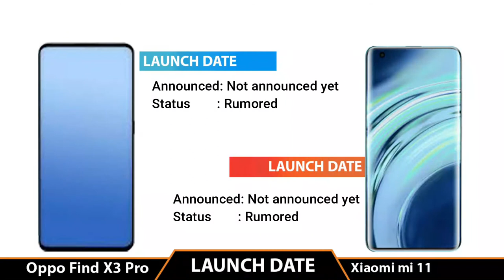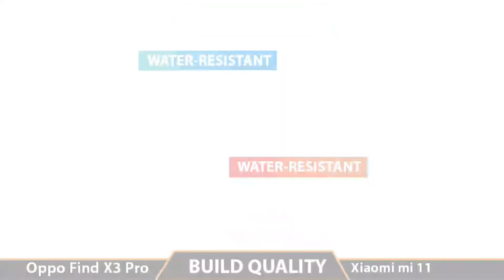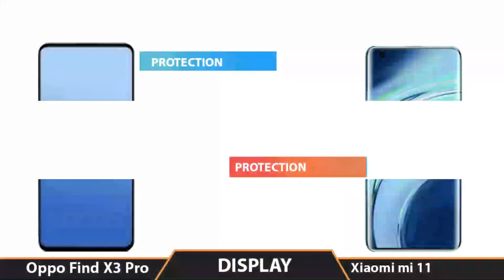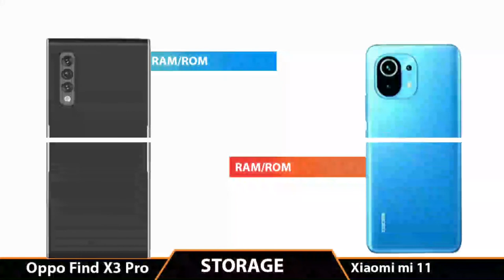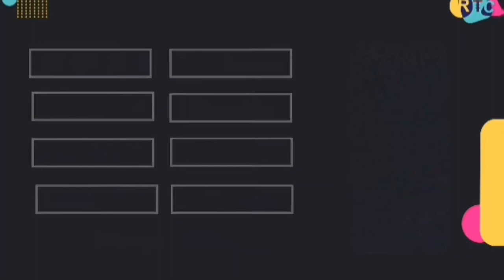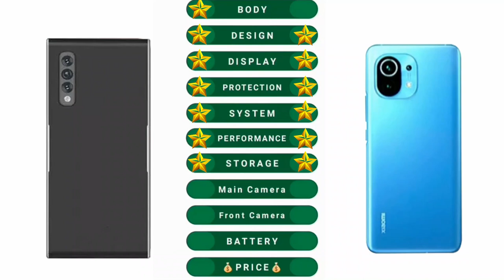Xiaomi Mi 11 Pro vs Oppo Find X3 Pro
Xiaomi Mi 11 Pro vs Oppo Find X3 Pro compare
Xiaomi Mi 11 Pro vs Oppo Find X3 Pro comparison
Xiaomi Mi 11 Pro vs Oppo Find X3 Pro speed test
Xiaomi Mi 11 Pro vs Oppo Find X3 Pro gaming test
Xiaomi Mi 11 Pro vs Oppo Find X3 Pro pubg test
Xiaomi Mi 11 Pro vs Oppo Find X3 Pro antutu test
Xiaomi Mi 11 Pro vs Oppo Find X3 Pro performance test
Xiaomi Mi 11 Pro vs Oppo Find X3 Pro sd 888 test